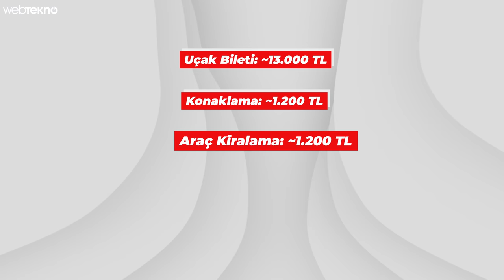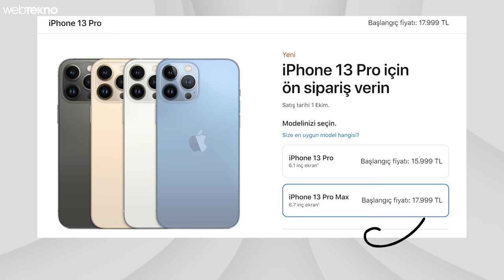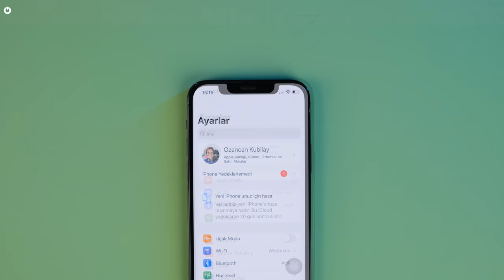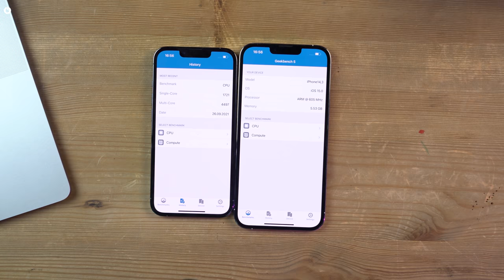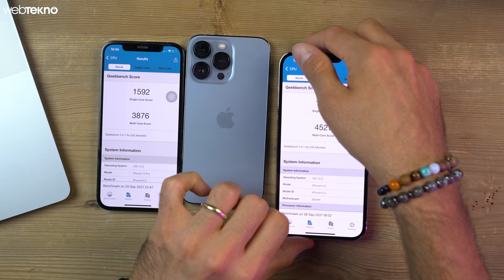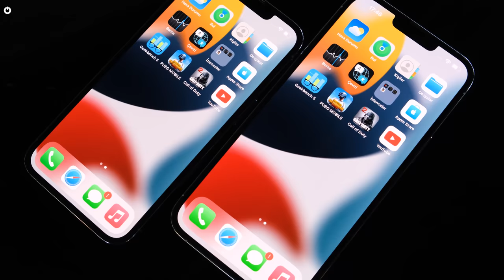Amerika'ya Gidip iPhone 13'ü Yerinden Aldık! iPhone 13 Pro ve iPhone 13 Pro Max inceleme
iPhone 13 inceleme videomuzda iPhone 13 Pro ve Pro Max hakkındaki tüm detaylara özelliklerine ve fiyatına yakından bakıyoruz. Bir önceki yıl çıkış yapan iPhone 12 ile iPhone 13 arasındaki farklar neler? iPhone 13 bu fiyata alınır mı?

Eğer elinizde varsa iPhone 12 Pro’dan iPhone 13 Pro’ya geçiş yapmak mantıklı mı? iPhone 13 Pro kamerası nasıl? Tüm bu ayrıntıları inceleme videomuzda bulabilir ve son kararınızı yorumlar bölümünden bizlerle paylayaşabilirsiniz. Keyifli seyirler!

iPhone 13 tasarımı: Çentiğin ekranda yer ettiği bölge %20 daraldı. iPhone 12 ile birlikte benimsenen sert hatlara sahip gövde tasarımına devam edilidi. Cihazın arka kamera dizilimi değiştirildi ve iPhone 13 mini ve iPhone 13’te’ki 2 kamera bu kez alt alta değil, çapraz şekilde konumlandırıldı. Ayrıca bu kez hem iPhone 13 hem de Pro modellerde 4’er renk seçeneği sunuldu.

iPhone 13 ekranı: iPhone 13 Pro ve Pro Max, düşük güç tüketimiyle çalışan ve 120 Hz yenileme hızına imkan veren LTPO arka panel teknolojisine sahip OLED ekranlarla birlikte tanıtıldı. Pro ve Pro Max modellerde 120 Hz olarak belirlenen ekran yenileme hızı, farklı durumlarda değişecek. Örneğin siz Webtekno'dan bir haber okurken 10 Hz olan hız, oyun oynarken 120 Hz'ye çıkacak.

iPhone 13 performansı: iPhone 13 ailesi, Apple'ın yeni 15 işlemcisinden güç alacak. İşlemci sayesinde CPU'da farklı markaların muadillerine göre %50 daha fazla hız sağlanacak. Ekran kartı ise yine dönemin muadillerinden %30 daha hızlı olacak.
Apple’ın kamera yenilikleri donanım ile sınırlı değil. Bu yıl ilk kez sinematik mod olarak sunulan özellik sayesinde kullanıcılar, çekim anında yapay zekanın en önemli kişi/objeye odaklanmasını sağlayabilecekler. Bu videolar kayıt edildikten sonra söz konusu odak ayarı değiştirilebilecek.

iPhone 13 mini ve iPhone 13 özellikleri:
Ekran: Mini 5,4  inç, iPhone 13 6,1 inç / Mini 1080 x 2340 piksel, iPhone 13 1170 x 2532 piksel,  Super Retina XDR OLED panel
İşlemci: Apple A15
RAM: 4 GB
Depolama Alanı: 128 GB, 256 GB ya da 512 GB
Ön Kamera: 12 MP
Arka Kamera:
Geniş: 12 MP f/1.6
Ultra geniş: 12 MP f/2.4
Smart HDR 3
Gece modu
Bağlantı: 5G SA/NSA, Çift 4G VoLTE, Wi-Fi 6, Bluetooth 5.0, USB Lightning
Batarya: Mini 2438mAh, iPhone 13 3240 mAh

iPhone 13 Pro ve Pro Max özellikleri:

Ekran: Pro 6,1 inç, Pro Max 6,7 inç / Pro 1170 x 2532 piksel, Pro Max 1284 x 2778 piksel, Super Retina XDR OLED panel
İşlemci: Apple A15
RAM: 6 GB
Depolama Alanı: 128 GB, 256 GB, 512 GB ya da 1 TB
Arka Kamera:
Telefoto: 12 MP f/1.8
Smart HDR 3
Gece modu
Sinematik mod